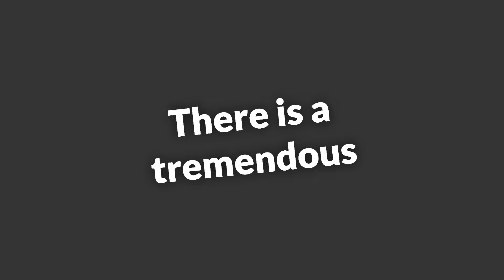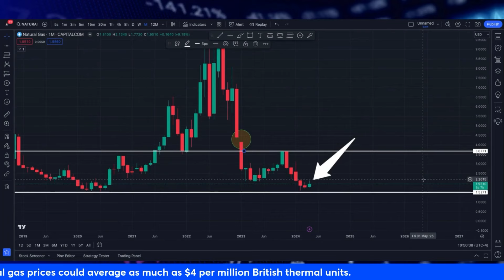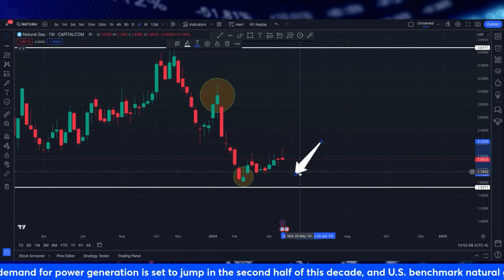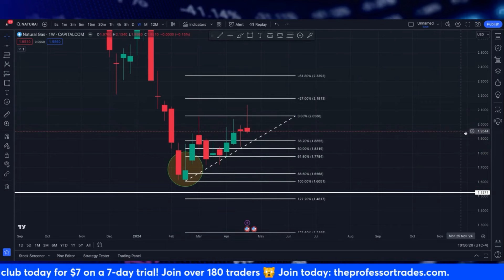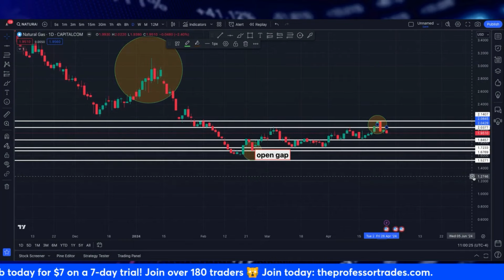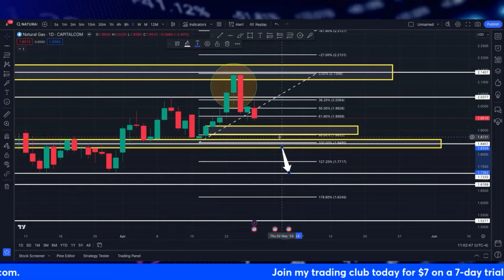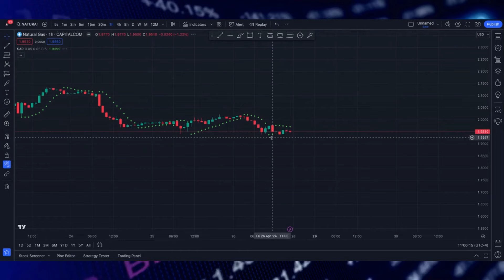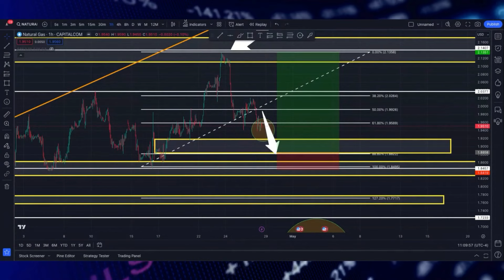Natural Gas (NG) Analysis - Why YOUR Opportunity is HERE!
I will dive into a natural gas technical analysis and uncover a major surprise in the market trends. 👉 Join the club for $7 on a 7-day trial

I am committed to your success!

Use my broker and get lower fees and spreads 😮

⏱️⏱️VIDEO CHAPTERS⏱️⏱️
0:00 - Intro
1:39 - Natural Gas Analysis (Part 1)
8:41 - $7 Trial Offer
9:25 - Natural Gas Analysis (Part 2)
23:19 - Final Thoughts & Conclusion